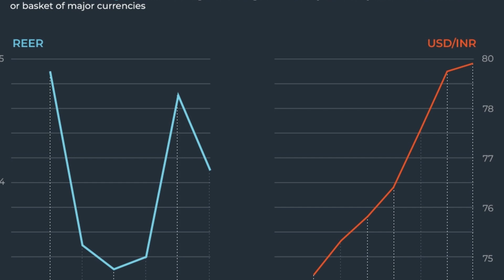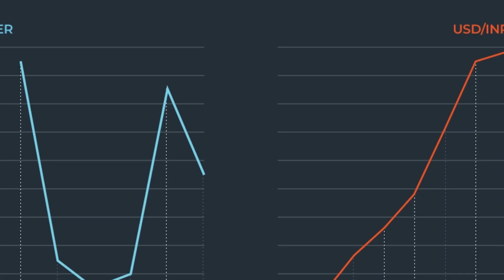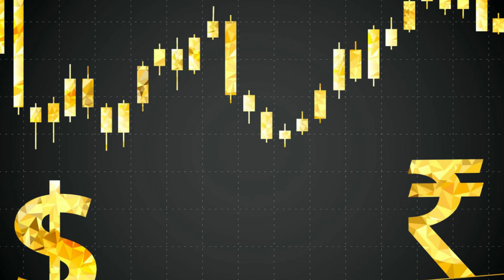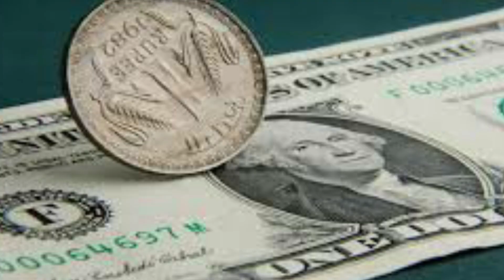రంగులు మార్చుకుంటున్న డాలర్ ని కుదిపేసి రూపాయి బిళ్ళ ధరను పెంచిన భారత్.! దెబ్బకు వెనుక పడిన దేశాలు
Watch: రంగులు మార్చుకుంటున్న డాలర్ ని కుదిపేసి రూపాయి బిళ్ళ ధరను పెంచిన భారత్.! దెబ్బకు వెనుక పడిన దేశాలు